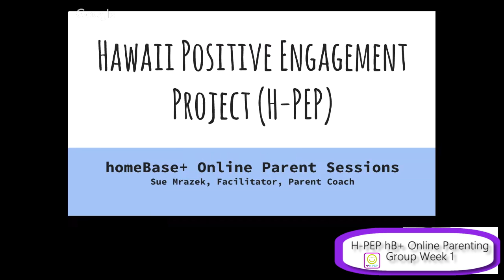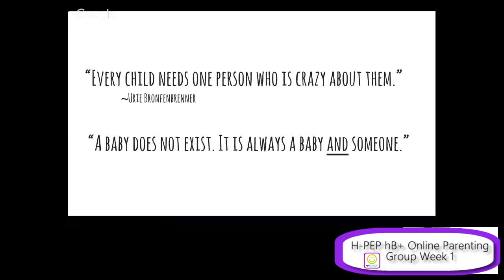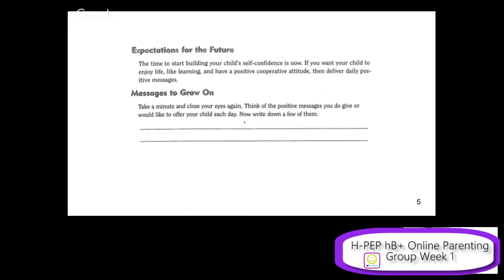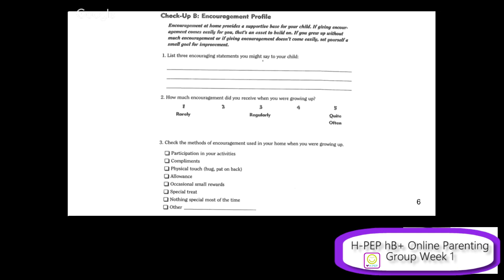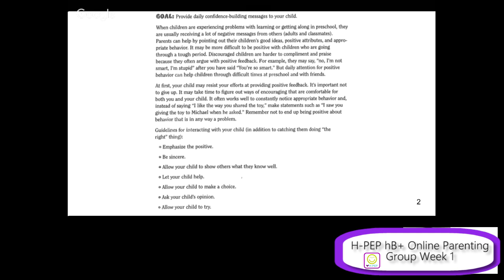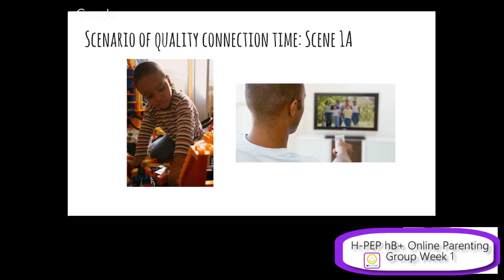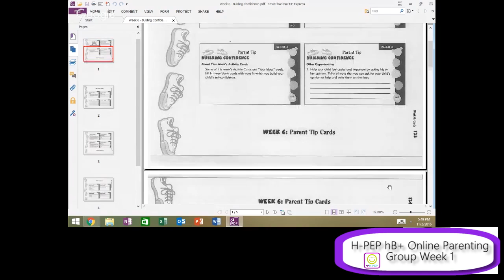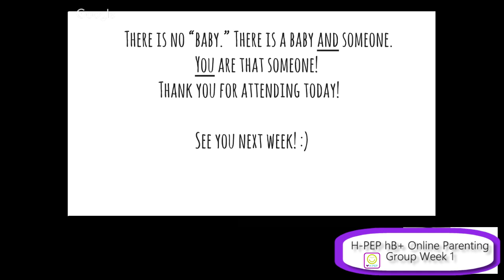hB+ Online Parenting Group Week 1